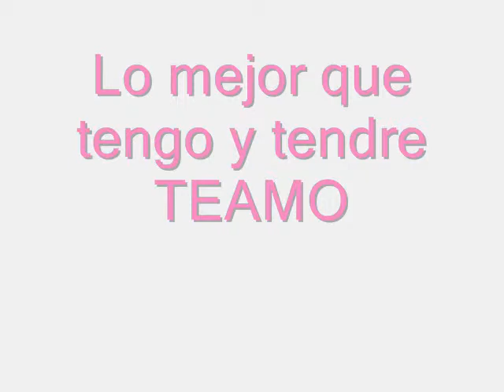Jonathan Novoa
unico amor